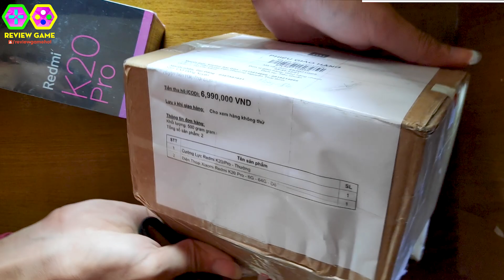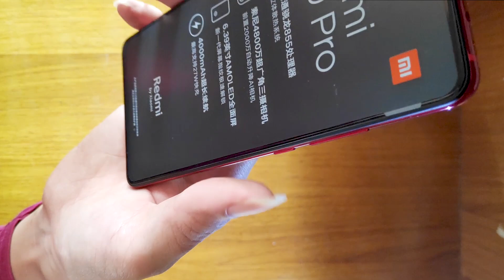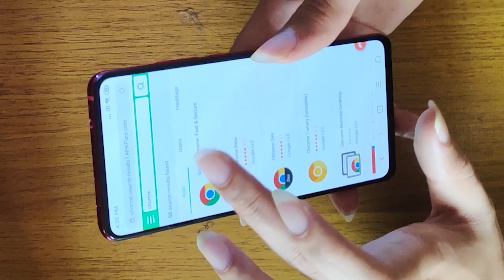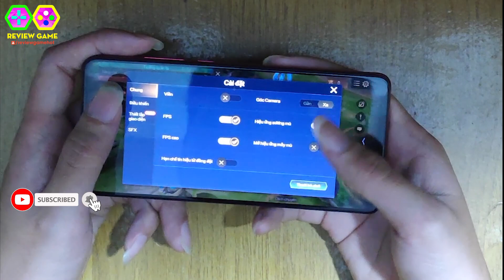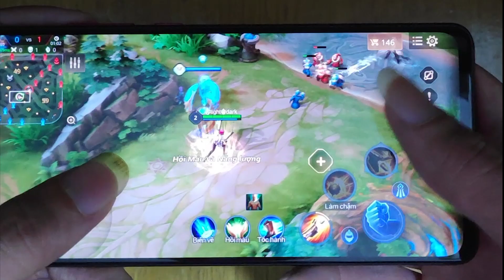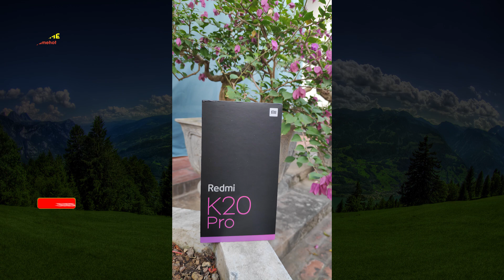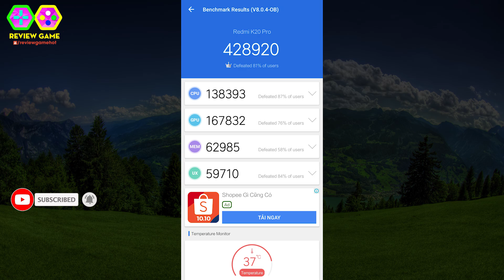Mở Hộp Xiaomi Redmi K20 Pro Ram 6GB Chip Snapdragon 855 Để Leo Rank League of Legends: Wild Rift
Mở Hộp Xiaomi Redmi K20 Pro Ram 6GB Chip Snapdragon 855 Để Leo Rank League of Legends: Wild Rift || Review Game